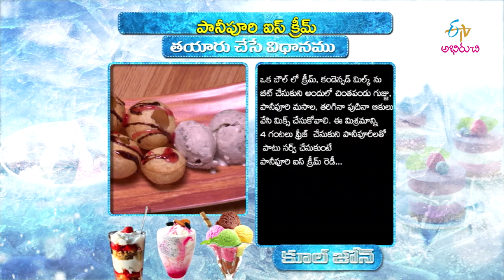Panipoori icecream | Cool Zone | 9th July 2018 | ETV Abhiruchi